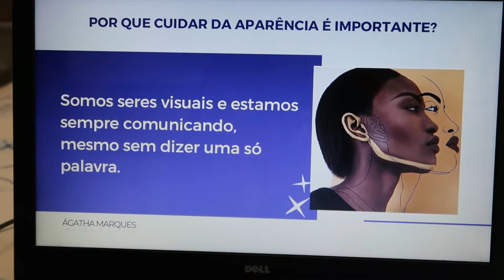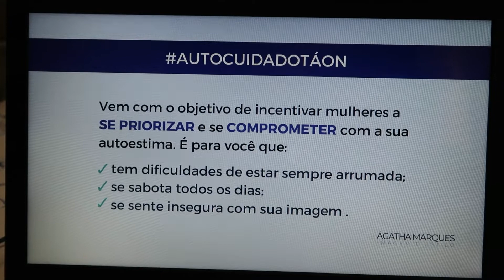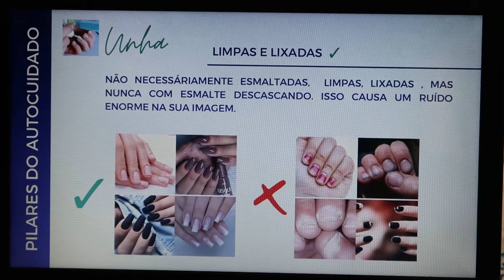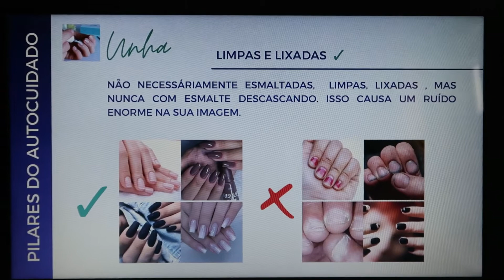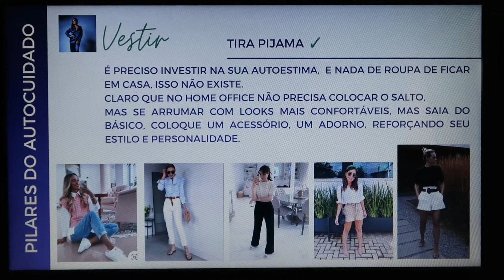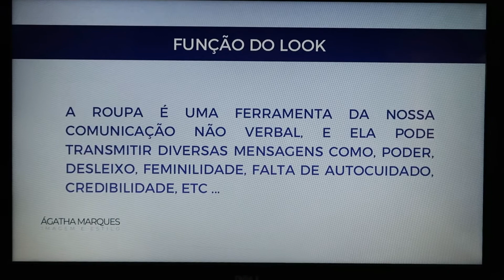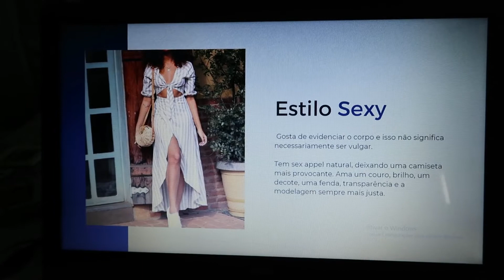DESCOBRINDO MEU ESTILO com Ágatha Marques (P.4)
CABELUDAS, hoje realizei o 4º encontro da minha Consultoria de Imagem completa que contratei da Agatha Marques. Identificamos meu estilo pessoal para determinar quais roupas vamos comprar depois da revitalização do meu guarda-roupa, vem ver tudo!

Comenta aqui se vocês conheciam sobre esse assunto..